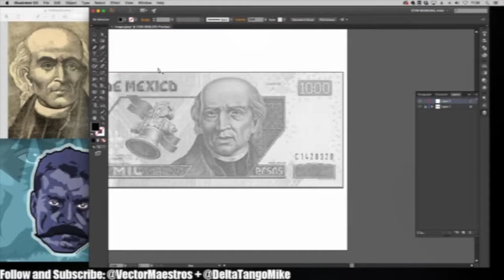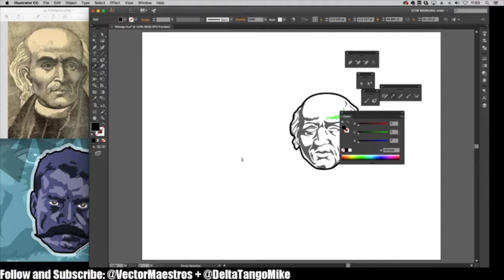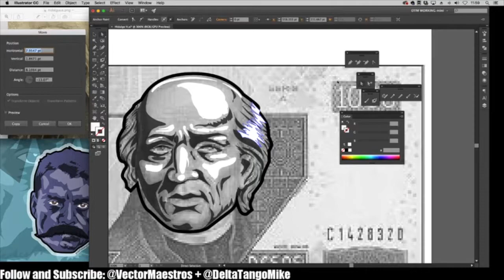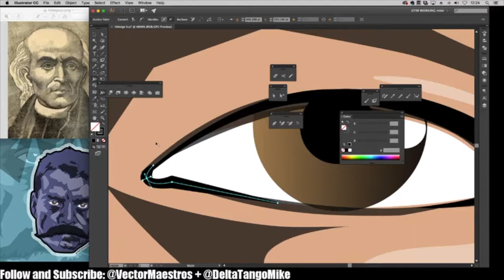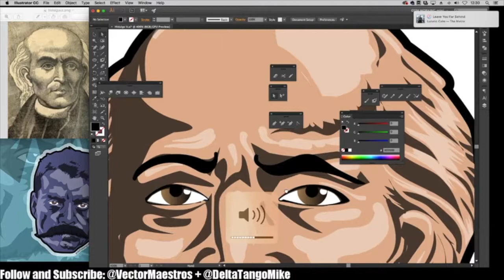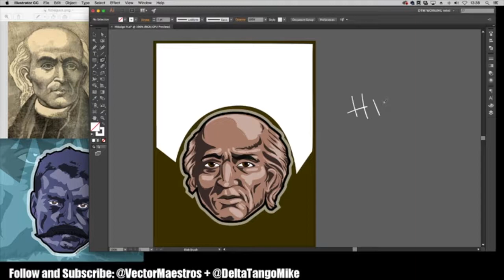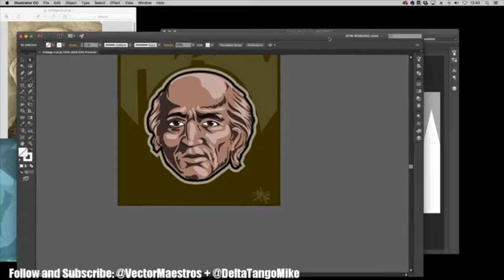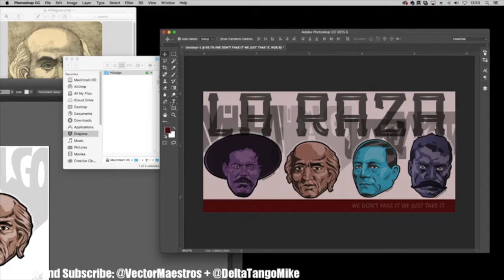Hidalgo Speed Vector 2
This illustration was broadcast live on Vector Maestros Facebook page and it shows a simple workflow to create a portrait of Miguel Hidalgo y Costilla for Hispanic Heritage Month. Hidalgo joins the Mexican Heroes series that includes Pancho Villa, Benito Juarez and Emiliano Zapata.